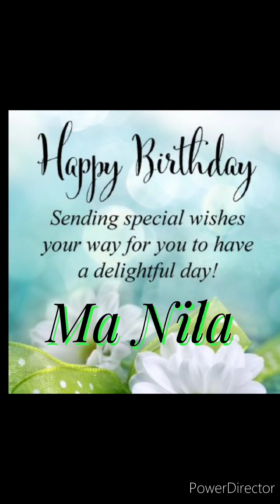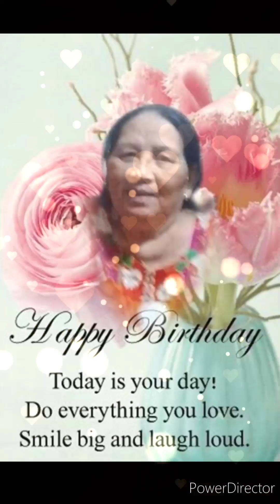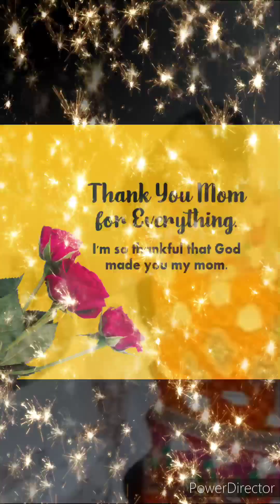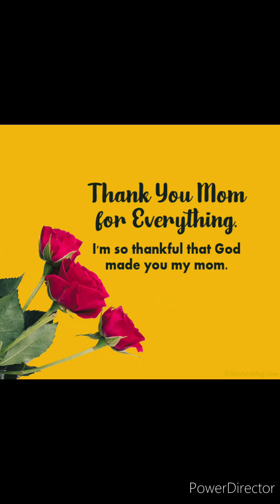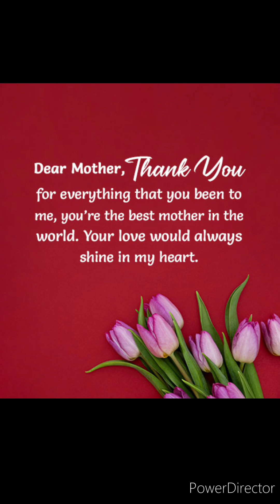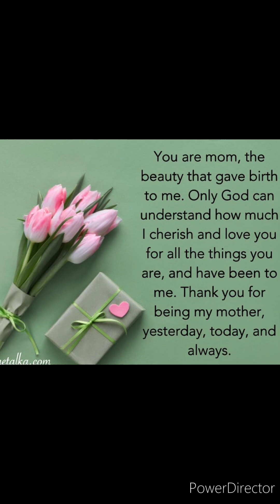NIGEL PHOTO VIDEO SLIDE SHOW SHOP(1)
NIGEL PHOTO VIDEO SLIDE SHOW SHOP